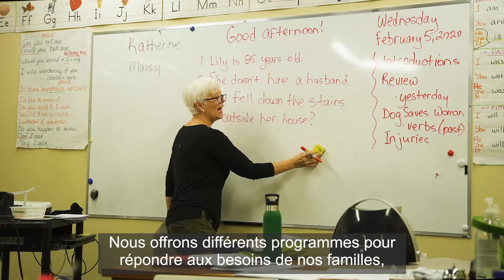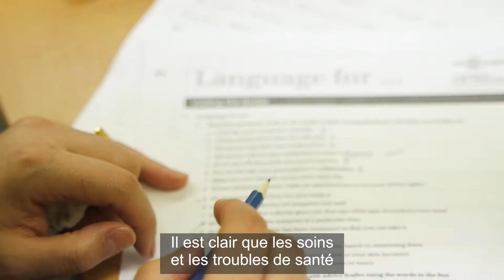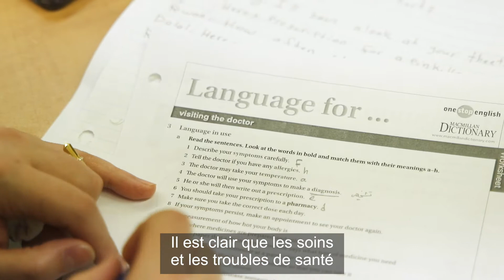En savoir plus de “Mosaic - Newcomer Family Resource Network”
Mosaic est une organisation fondée sur les droits qui offre aux parents nouveaux arrivants et aux principaux dispensateurs de soins la possibilité de développer des compétences linguistiques et parentales supplémentaires pour renforcer la confiance et l'indépendance nécessaires pour participer activement à la vie communautaire, afin qu'ils puissent contribuer et partager les avantages de leurs nouvelles communautés.

Winnipeg, MB